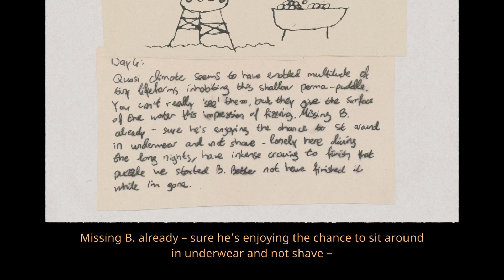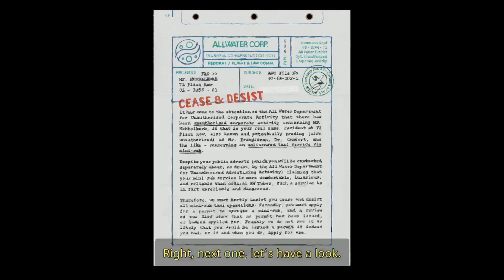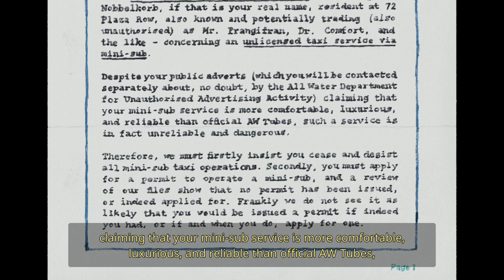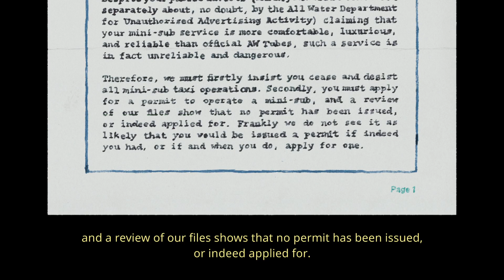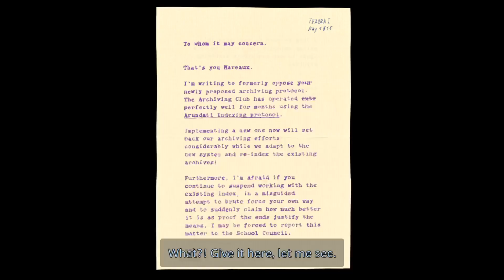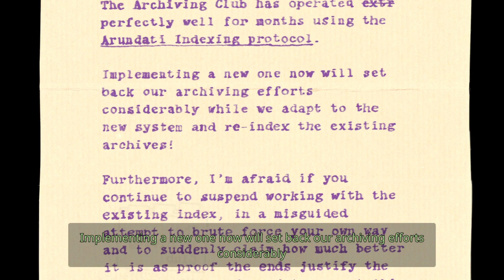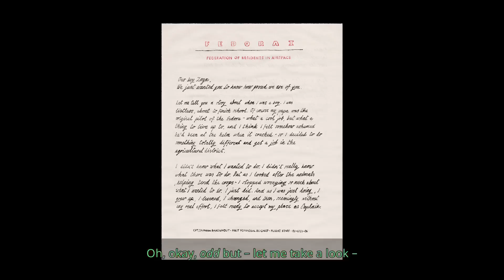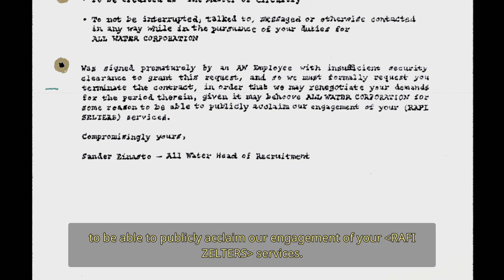Harold Halibut Trophy: Postman Always Rings Twice (timestamps in desc)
For this trophy you have to read 4 letters with Buddy in chapter 2 and then in chapter 4.2 you have to deliver the rest.

21:15 - Professor - in the lab
23:35 - Zoya - in his cockpit
28:13 - Brigitte - in the cave
30:37 - Rafi - in the arcade
32:19 - Chris - in the Social District
36:30 - Major - in the Cave over by the pyramid/library
38:35 - Harold's letter
42:01 - Race with Chris

For a google workbook that has collections for all of the Notebook entries, Trophy notes, and more see: